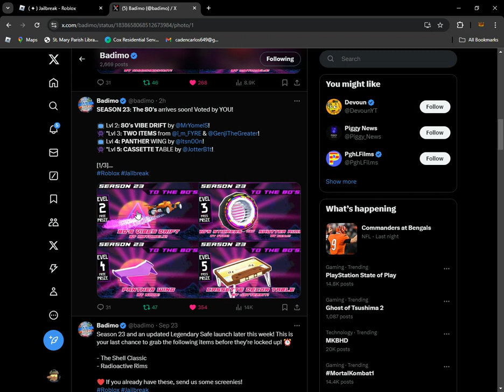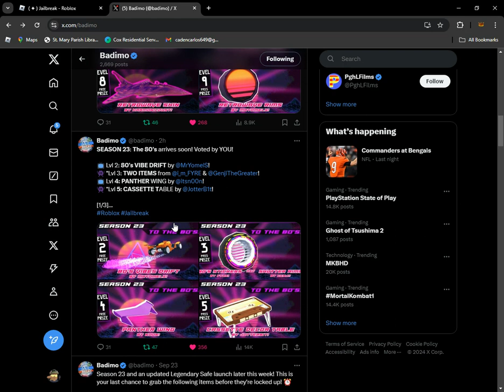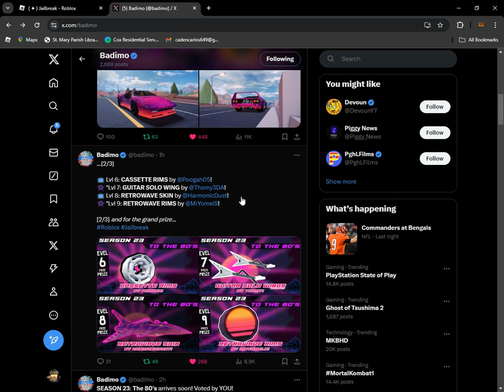Roblox Jailbreak: ALL Season 23 Rewards!